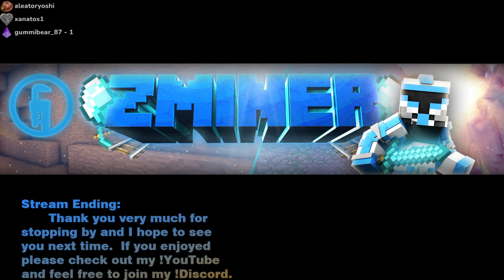Supreme Commander 2 20221207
This is the stream recording from my Supreme Commander 2 Stream on December 7th, 2022.  In it I continue the Illuminate campaign.